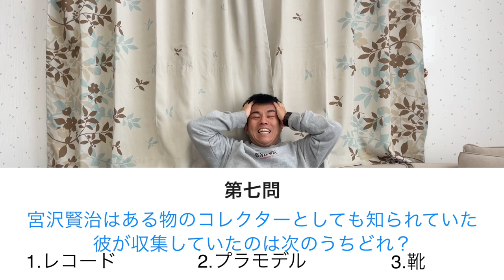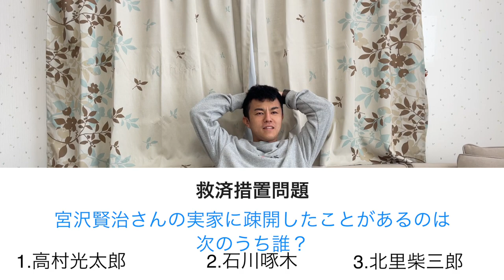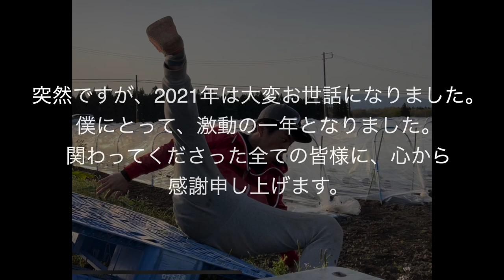岩手県民なら知ってて当然！？クイズ〜二問以上間違えると超辛い罰ゲーム〜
ねまってらかー？

いつも吉本新喜劇 横地眞平のYouTubeチャンネルをご覧くださり本当にありがとうございます。

本日の動画は、持ち込み企画？
「岩手県みんなら知ってて当然クイズ！」

高校の後輩にYouTubeを手伝ってもらい、僕のために企画を考えて持ってきてくれました！

考えてくれたんですが…。

2021年、最後の動画がこんな感じの動画ですが、よかったら最後までごらんください。
今年一年、僕のYouTubeをご覧くださった皆様、本当にありがとうございました。来年もよろしくお願いいたします。

吉本新喜劇　横地眞平